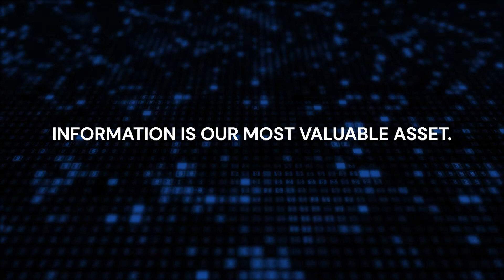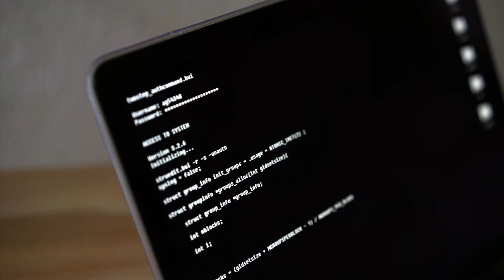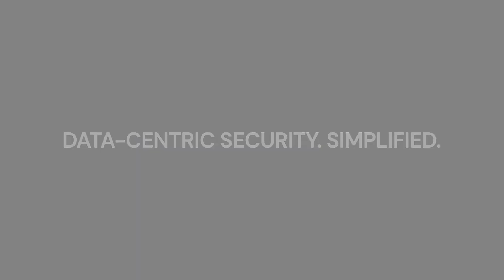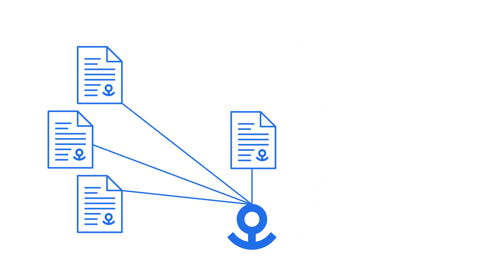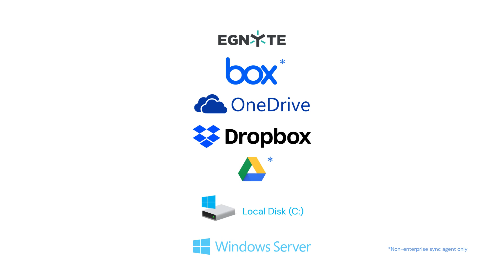Anchor - Data Centric Security Simplified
Introducing Anchor. The easy and affordable way to do data-centric security. With Anchor this giant leap in technology becomes simple. It’s easy to use on existing infrastructure without changing the way you do business. It’s affordable, without big up-front costs, so that smaller companies can have state-of-the-art security and meet the ever-increasing compliance requirements for handling sensitive data.

Anchor is a simple solution to the biggest problem we face in technology today. Maintaining control of our most valuable asset in a world that’s connected and distributed. Empowering us to do business with sensitive data without intruding on our way of doing business. Anchor is data-centric security, simplified.